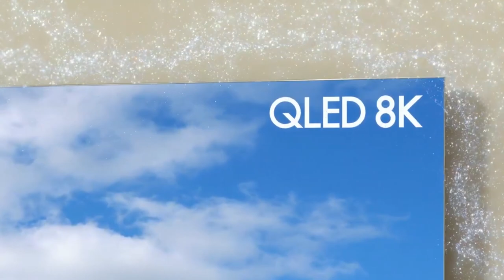Cómo mejorar el sonido de tu TV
Nos llegan consultas a diario sobre cómo se puede mejorar el sonido de la TV que tantos quebraderos de cabeza da a los usuarios. Para contestar a la eterna pregunta, nuestro experto en HiFi y Home Cinema, Sergio, te propone 2 alternativas infalibles para mejorar el sonido de la televisión, y aptas para todos los públicos y bolsillos.

► Comprar altavoces activos en España al mejor precio. Distribuidor oficial

► Comprar barras de sonido en España al mejor precio. Distribuidor oficial